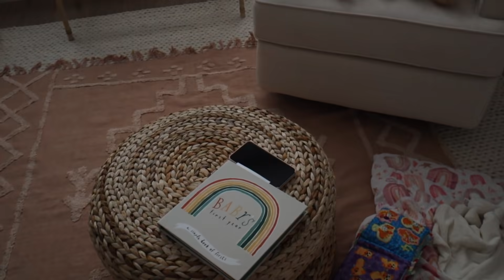organizing baby's room (yes... again) + getting her a passport!! ✈️👶🏼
Check out Thrive Market here!

FOLLOW US //

SHOP EQUIPMENT //

OTHER LINKS //